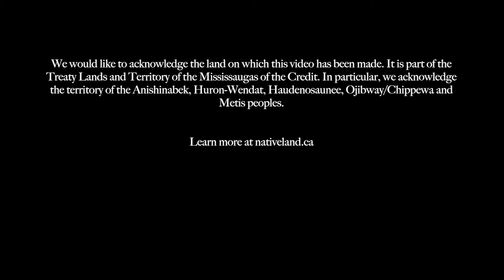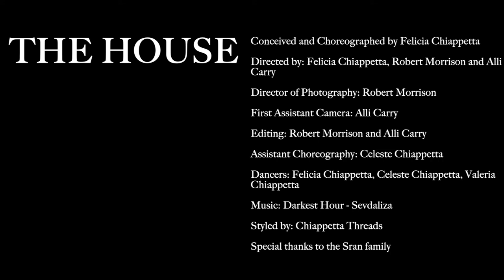THE HOUSE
Captivated by its beauty and design almost a year ago, The House is a short dance film inspired by its organic, yet random architectural features. Much of HOUSE plays on the themes of ritual and juxtaposition. The three girls may resemble the Wayward Sisters, from William Shakespeare’s play Macbeth, embodying a supernatural and almost ungodly element; similar to The House’s own characteristic design. Given this, there is no clear narrative to what HOUSE means. Although the more we got to know The House, the more we felt something unsettling and maybe even dark within its walls.

Conceived and choreographed by Felicia Chiappetta
Directed by Felicia Chiappetta, Robert Morrison and Alli Carry
Director of photography: Robert Morrison
First Assistant Camera: Alli Carry
Editing by Robert Morrison and Alli Carry
Assistant choreographer: Celeste Chiappetta
Dancers: Felicia Chiappetta, Celeste Chiappetta and Valeria Chiappetta Music: Darkest Hour by Sevdaliza
Styling: ChiappettaThreads
Special thanks to the Sran Family